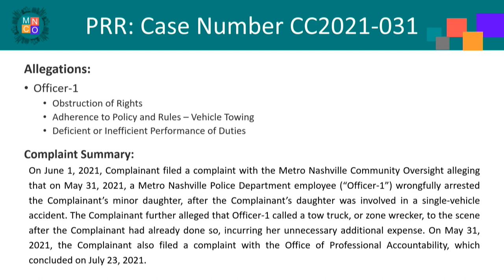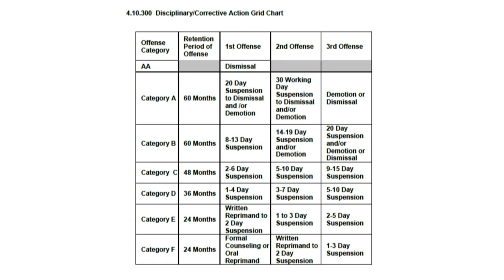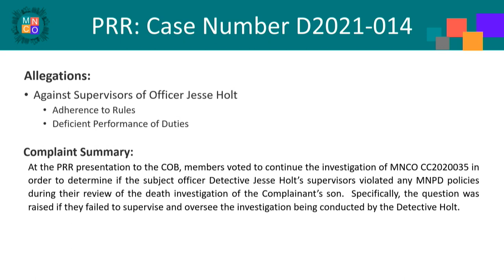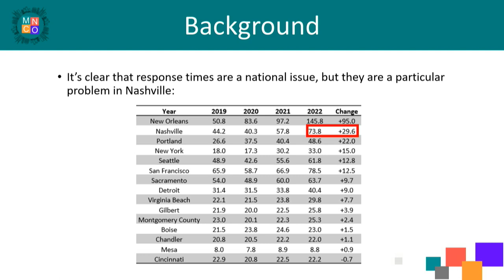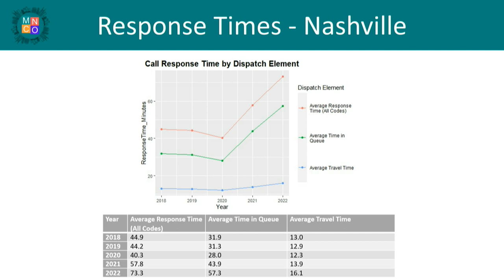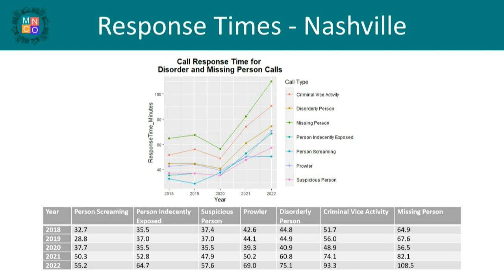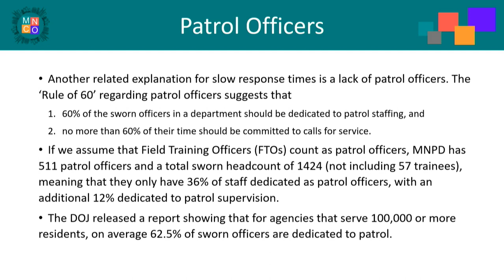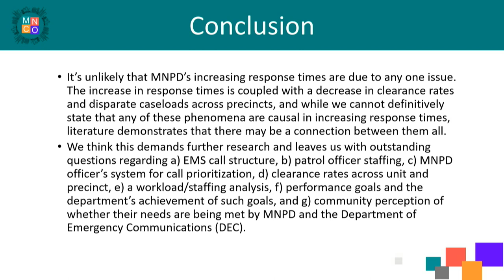02/22/23 Community Oversight Board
Coverage of the Community Oversight Board for the Government of Metropolitan Nashville and Davidson County. Held in the Sonny West Meeting area of the Howard Office Building on February 22, 2023